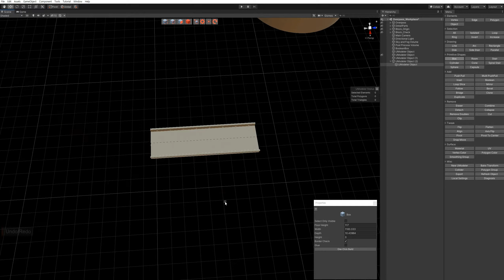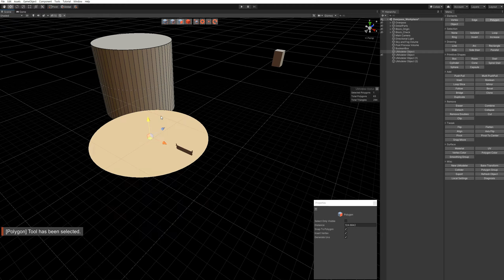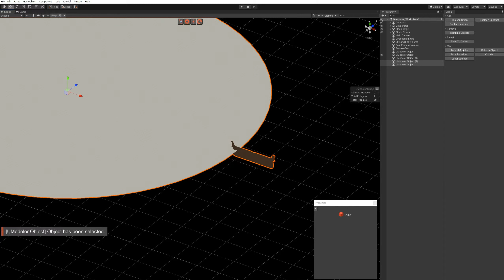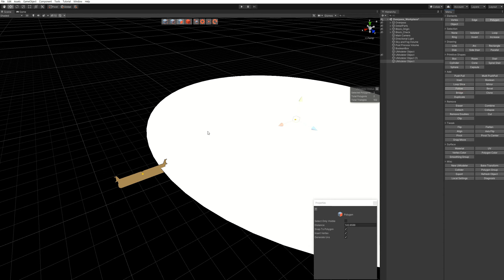3D Modeling in Unity - Full Making Video of a Track Curve in the Neon-City with UModeler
This is a video showcasing a Track Curve in the Neon-City modeled in Unity using UModeler.